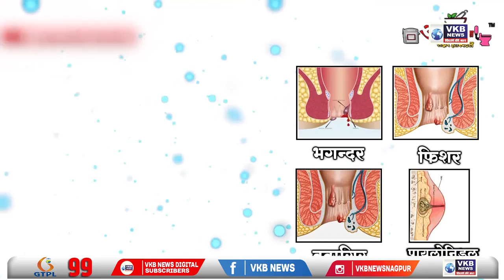नागपूर - महाराष्ट्र कुस्तीगीर परिषद अध्यक्षपदासाठी भाजपा खासदाराने थोपटले दंड